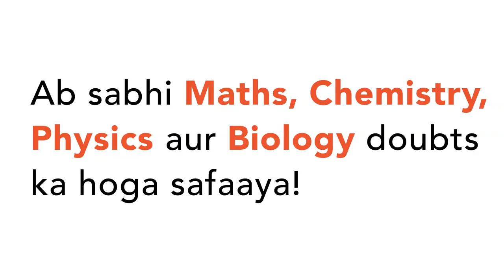Which of the following statements are incorrect?